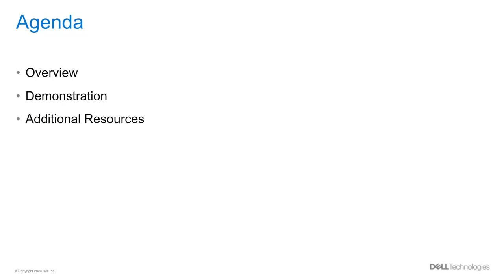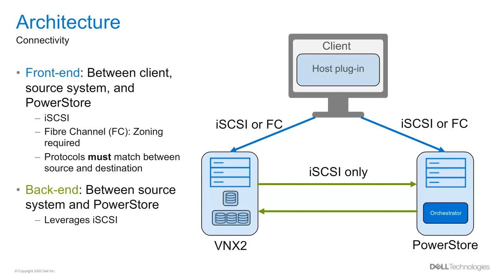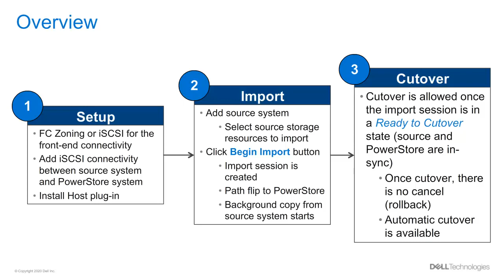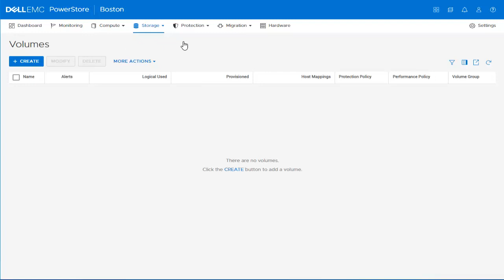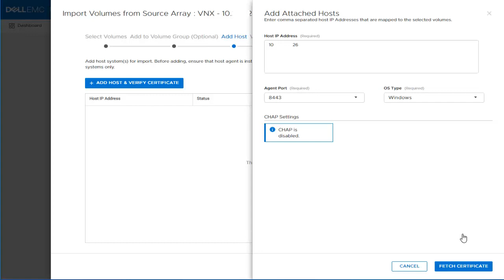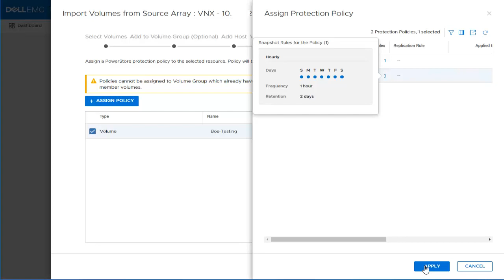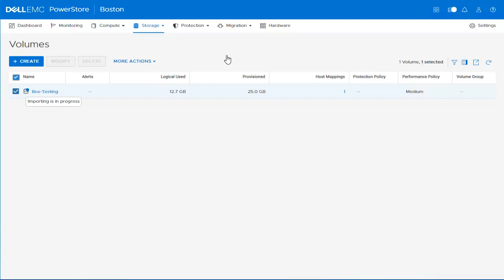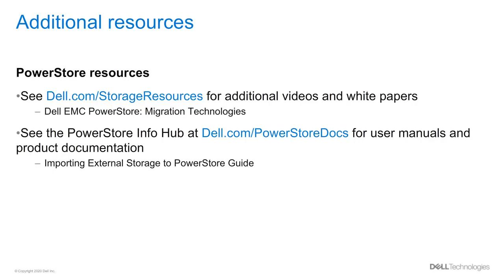Dell PowerStore Import External Storage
This video provides an overview of the import feature and demonstrates how to import into Dell PowerStore from a VNX2 source system as an example.